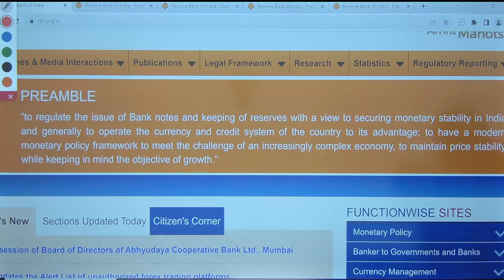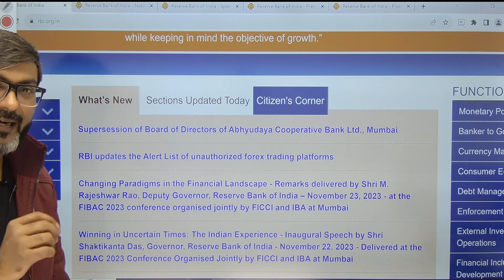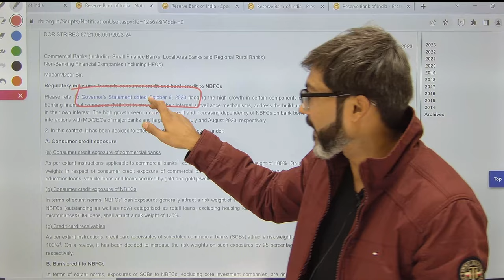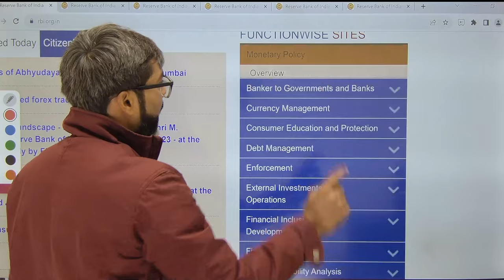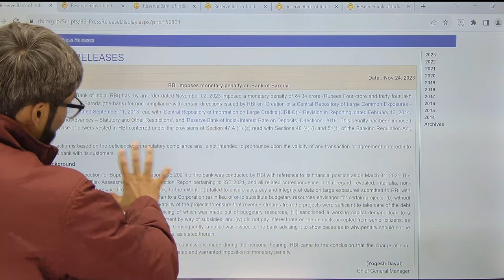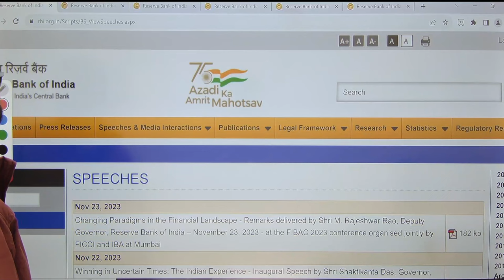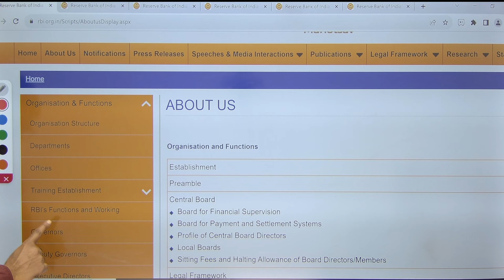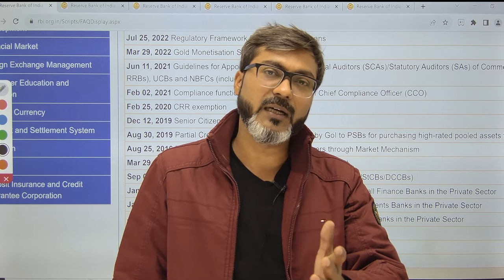RBI Grade B 2024 | How to cover RBI website for RBI Grade B Exam| Preparation Strategy | Anuj Jindal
Are you preparing for the RBI Grade B 2024? Confused about what to read from the RBI website to score well in the exam? Look no further! In this video, I'm going to show you how to cover all the important topics from the RBI website and get ready for your exam. Learn insider tips and tricks from Manish Sir.